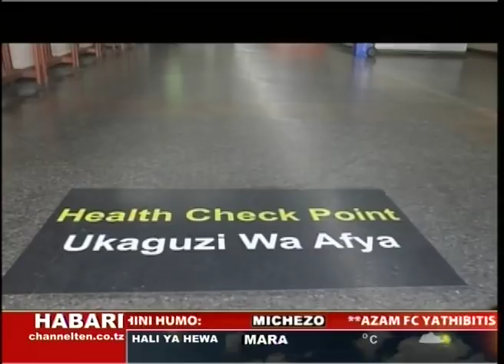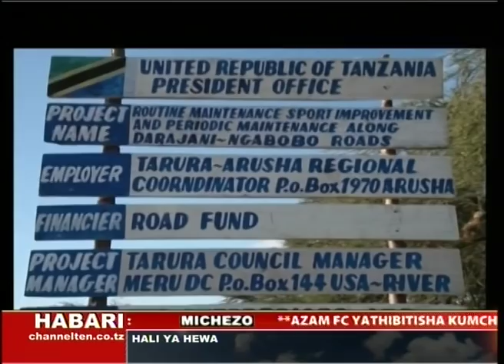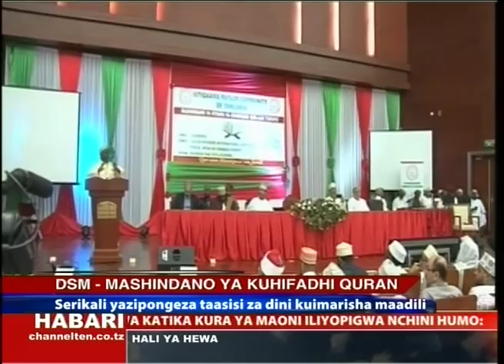habari za Kitaifa 1 - 26.05.2018